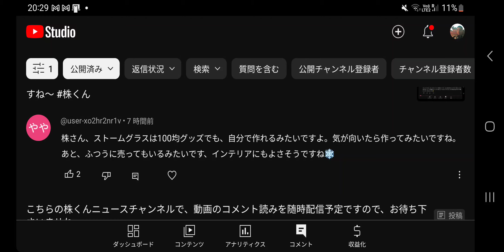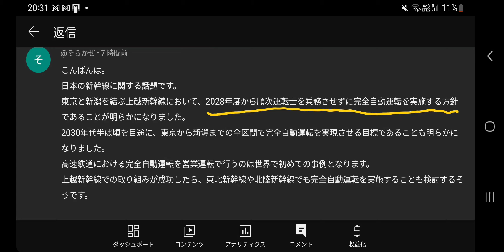#661【コメ読み】希望が溢れる話が入ってます‼️😱